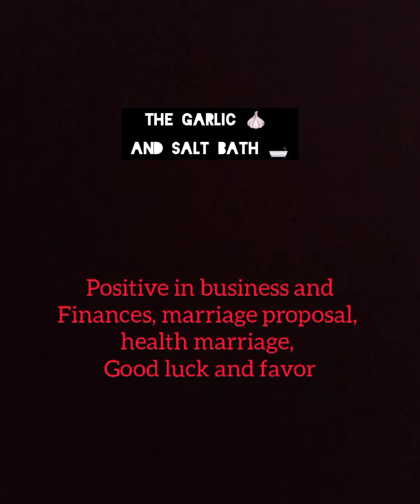how to break spiritual marriages )// spiritual husband// spiritual wife/